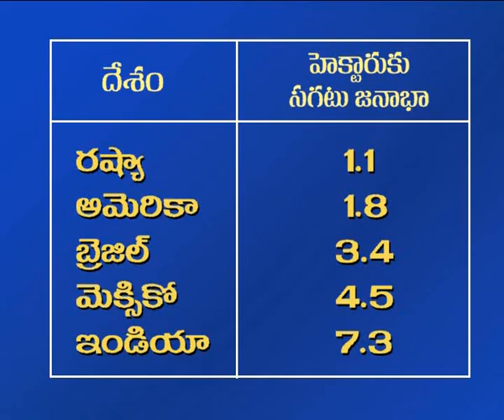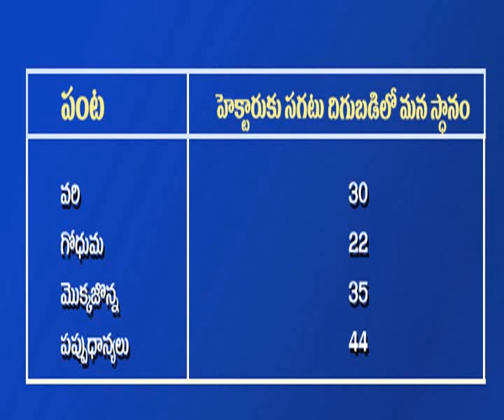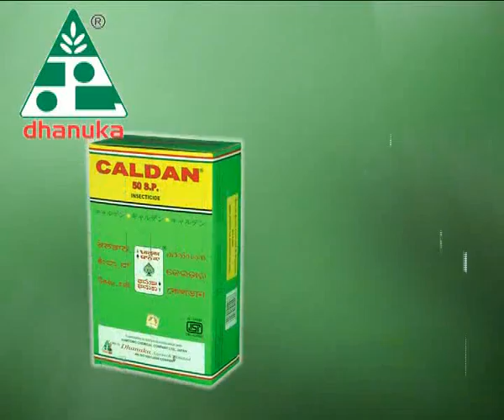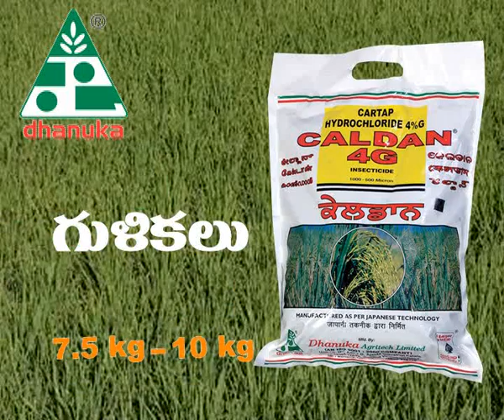Product Film || TVC || Agrochemical || Pesticide || Dhanuka || Caldan || 5 minute film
Welcome to Audvik Solutions, your ultimate destination for top-quality video production services tailored specifically for agri-input companies across India! 🌾

At Audvik Solutions, we take pride in being recognized as the best video maker for agri input companies, offering a wide range of services including TV Ads, TVCs, Farmer Testimonial Videos, Rural Videos & Promotions, Product Films, Corporate Films, Launch Events, Crop Excellences Events, Farmer Meets, Harvest Days, Field Days, Jeep Campaigns, and more.

Based in the vibrant city of Hyderabad, Audvik Solutions stands as one of the premier advertising agencies in the region. With a proven track record of delivering exceptional results, we specialize in crafting compelling campaigns that resonate with your target audience.

As the leading film production company in Hyderabad, Audvik Solutions sets the standard for excellence in the industry. Our team of creative professionals is dedicated to bringing your vision to life with innovative and impactful storytelling.

Partner with Audvik Solutions today and let us help you elevate your brand to new heights! Don't settle for anything less; choose Audvik Solutions for all your video production needs.